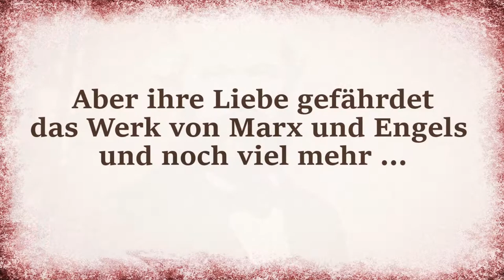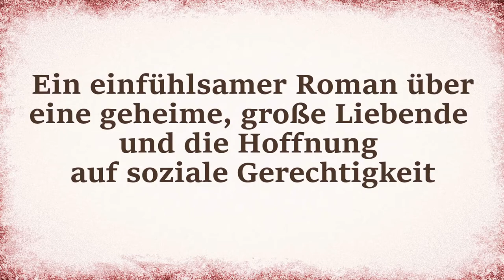REVOLUTION IM HERZEN Marx Beinert Buchtrailer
Unser neuer historischer Roman handelt vom Leben des großen Philosophen Karl Marx - erzählt durch die Augen seines langjährigen Dienstmädchens Lenchen Demuth. Ein Roman über eine heimliche Liebe und den Kampf für soziale Gerechtigkeit.